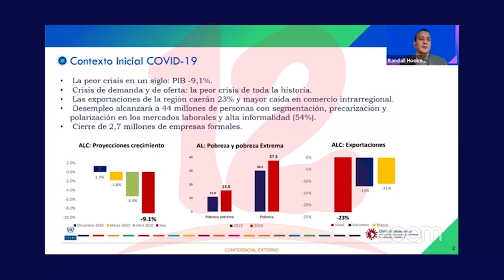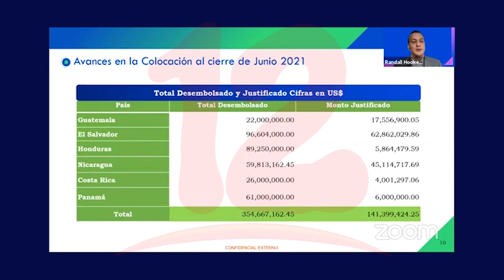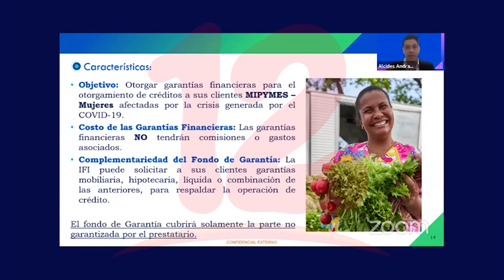BCIE en alianza con ONU Mujeres lazan Apoyo financiero en tiempo de COVID-19 en las Américas